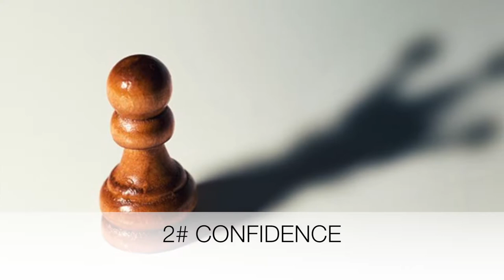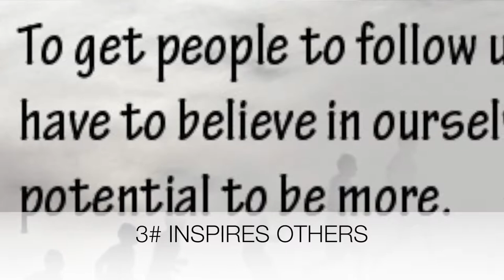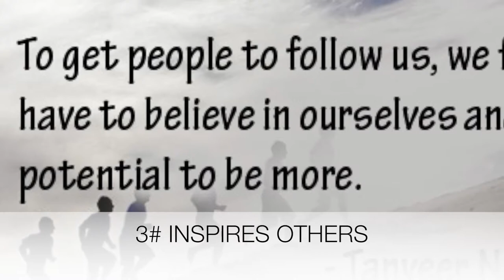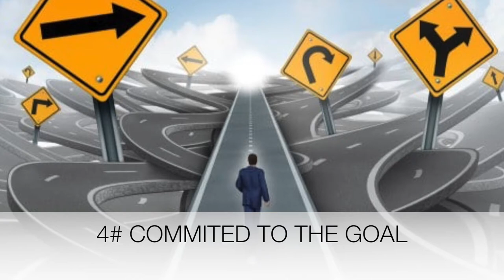Pathway- 6 Things That Make a Good Leader